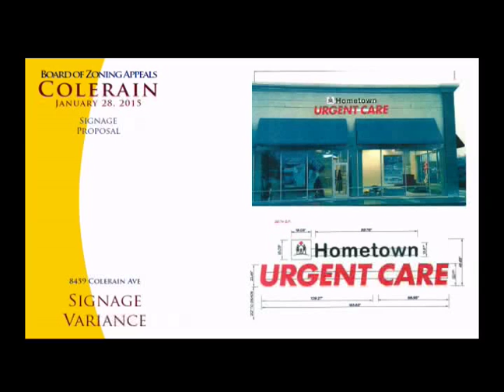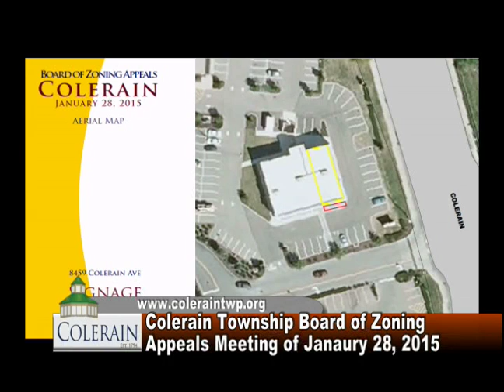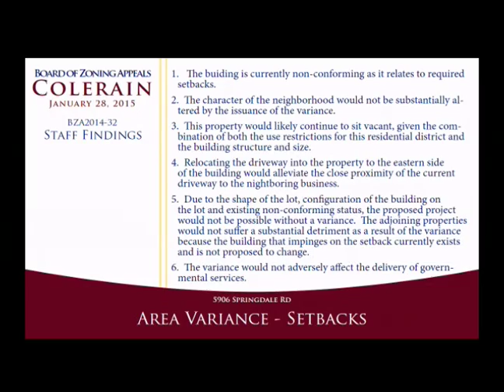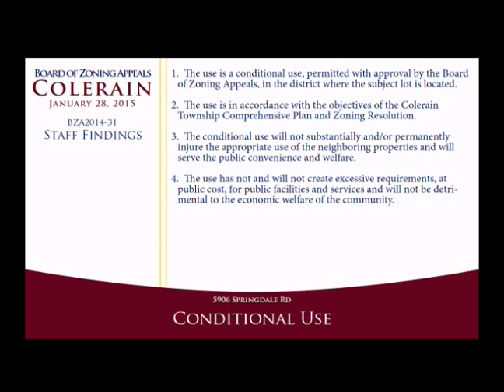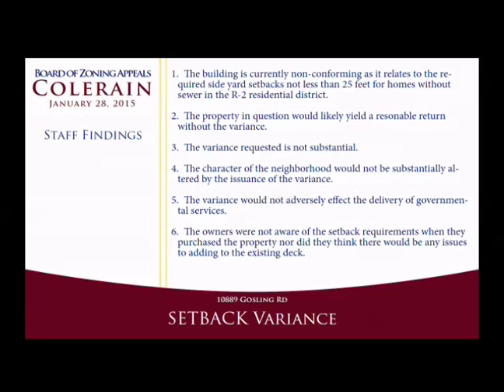Colerain Township Board of Zoning Appeals Meeting of January 28, 2015